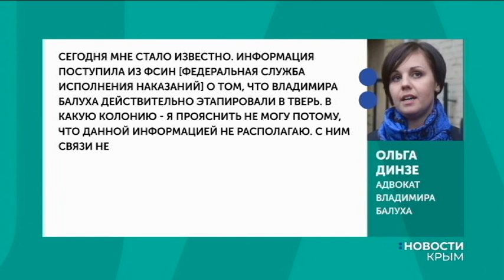Новости. Крым 26.02.2019